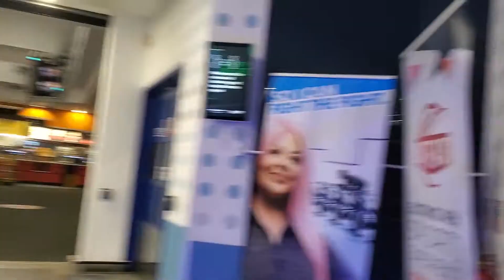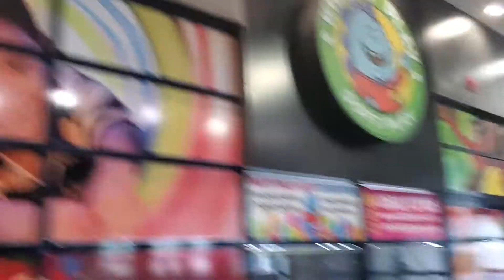I went to galaxy arcade